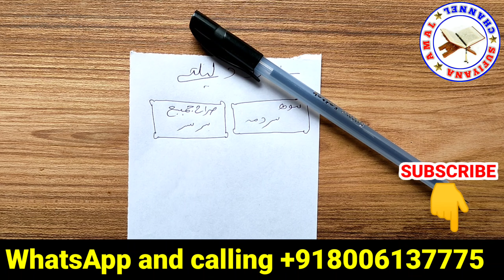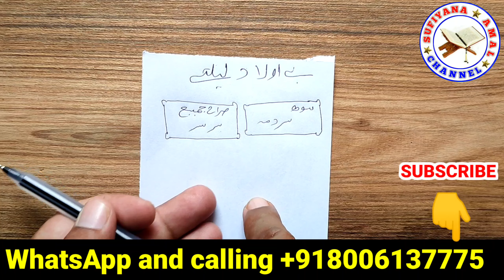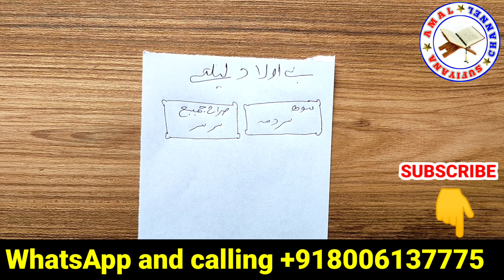aulad ke liye wazifa | Allah Ke Wali Ka Taweez Aulad Honey K Liye | Sufiyana Amal